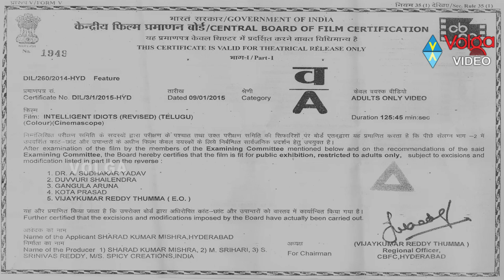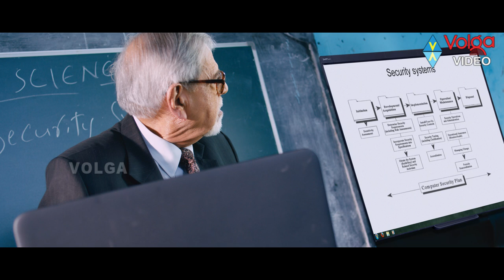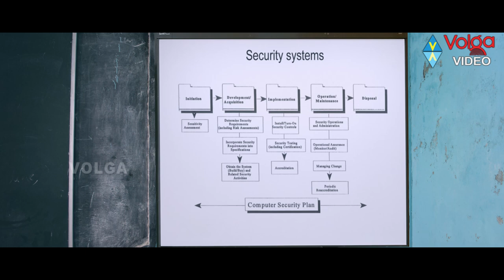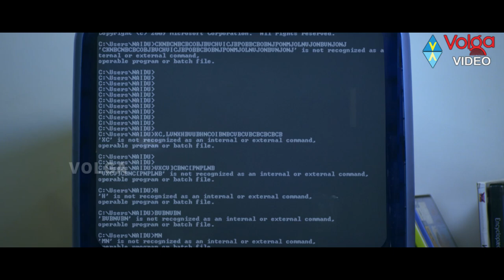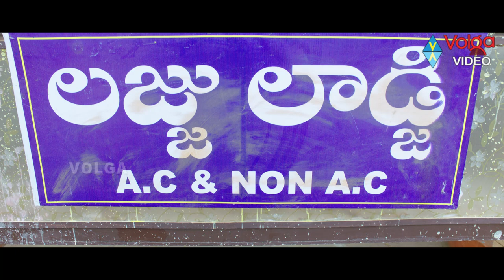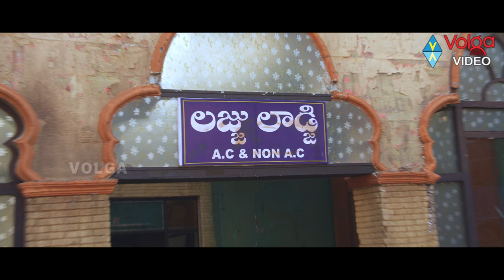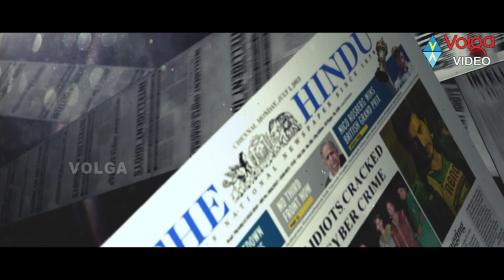Intelligent Idiots Latest Telugu Full Movie || Sapthagiri Full Comedy Movie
Intelligent Idiots Latest Telugu Full Movie

Movie: Intelligent Idiots,
Cast: Krishna Murali Posaani, Vikram Sekhar, Saptagiri, Prabhjeeth Kaur, Shakalaka Shankar,
Director: Balajee,
Production: Sharad Misra, Srihari M , Srinivas Reddy, Srinivasulu D,
Release: January 23, 2015.
Songs: Ray Ray | Hello Priya | Munduku Chudu | Nalo Nenu